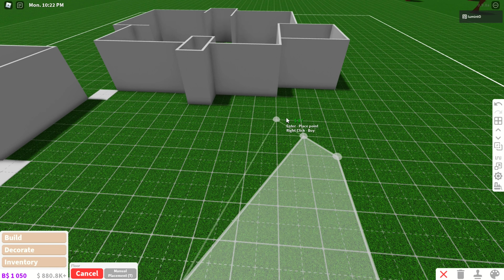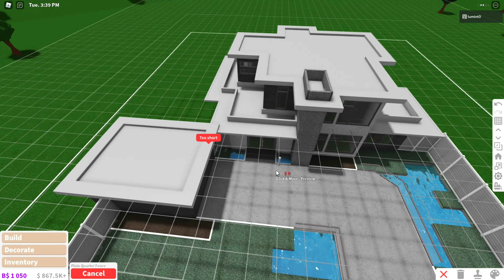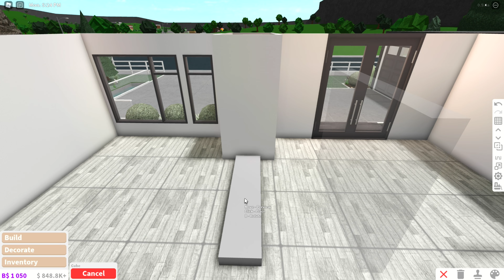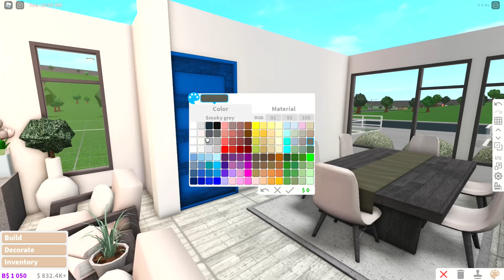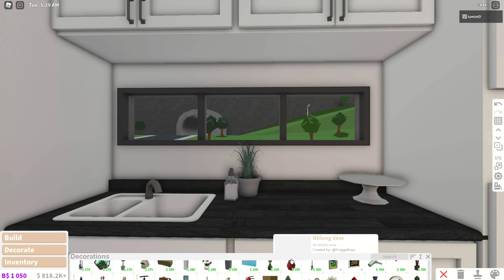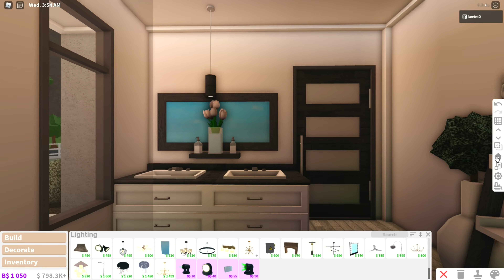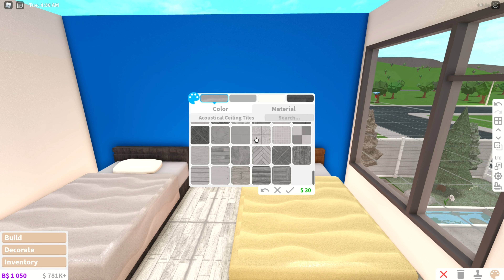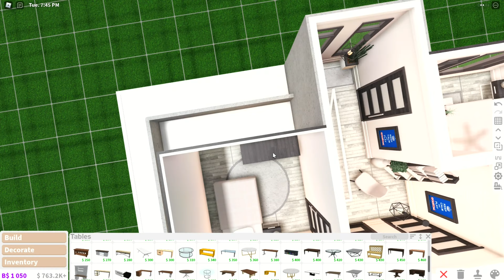2 story modern house ♡ | bloxburg speedbuild | luminto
✿❀build information below❀✿

୨୧:: hi lovely peopleee i hope you are doing amazing !!
also thank you for 28k subscribers you all mean so much to me so i appreciate you all !! o(^▽^)o

︵‿︵‿୨♡୧‿︵‿︵
*＊✿❀Build Information❀✿＊*
୨୧::Total Cost˚◦○˚ ୧
               ↳ 114k
୨୧::Rooms Included˚◦○˚ ୧
               ↳ 3 bedrooms,  2 bathrooms
୨୧:: Gamepasses˚◦○˚ ୧
               ↳ advanced placement and multiple floors
୨୧:: Time Taken˚◦○˚ ୧
               ↳ about 3 hours
୨୧:: Decals˚◦○˚ ୧
               ↳ i got them from Pinterest , search 'modern bloxburg decals' !

*＊✿❀Some Questions❀✿＊*
୨୧:: Can you please build me a house?
                ↳ no sorry!!
୨୧:: The video is to fast to copy, how do I slow it down?
                ↳ Laptop:: Click on the “ Settings” (Gear icon) from the bottom right of the video, then click on playback speed and change to either 0.5x or 0.75x.
                ↳ Mobile:: Tap the triple-dot menu in the video’s upper right corner, then select playback speed and change to either 0.5x or 0.75x.
୨୧:: Can you friend me on Roblox?
                ↳ I would love to but unfortunately I am unable to as it would be unfair only being able to add 200 (the limit) to the people who would miss out:(

Instagram (feel free to message me!)
୨୧:: I don't have any other alt accounts on any platform.

୨୧toodles୨୧